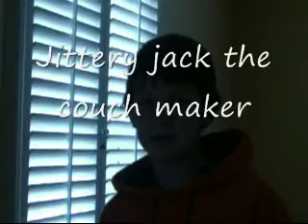Owchers home improvement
dv;hndrtlg